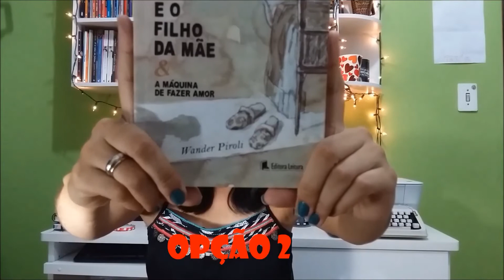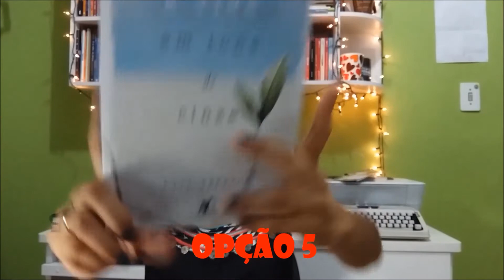[TBR #1] VOCÊ DECIDE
► Oi, pessoal, tudo bem? No vídeo de hoje temos o primeiro sorteio da minha TBR - que alegriaaaa. :)

Sorteei 5 títulos e vocês escolherão qual livro eu vou ler. Vamos lá?

1) Tom Sawyer
2) A Mãe e o Filho da Mãe & A Máquina de Fazer Amor
3) Ninguém é uma Ilha
4) Amigas para Sempre
5) A Vida em Tons de Cinza

O resultado será divulgado na FanPage e no Instagram domingo, dia 12/04/2015.